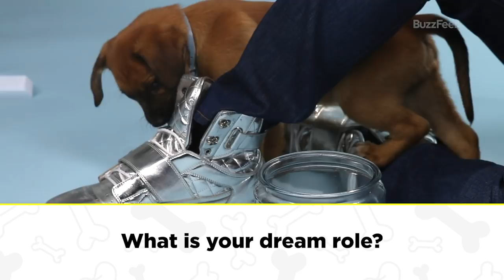Tituss Burgess Plays With Puppies While Answering Fan Questions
Tituss Burgess (Unbreakable Kimmy Schmidt, 30 Rock) talks about his cast mates, colorful sweaters, and his dream roles.

BuzzFeed Celeb
MUSIC
SFX Provided By AudioBlocks
Float On_FullNoVox
Licensed via Warner Chappell Production Music Inc.